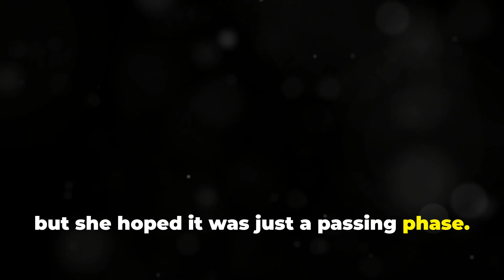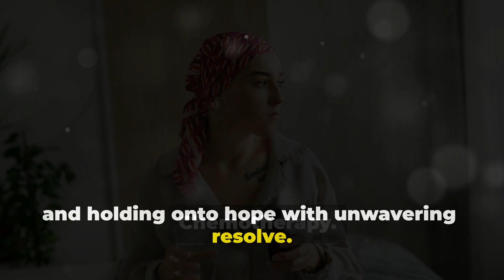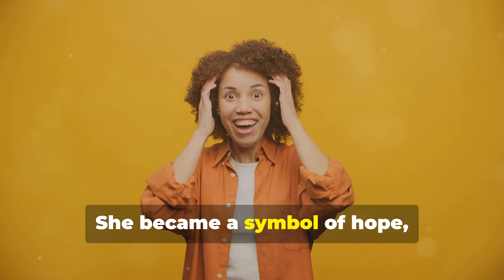How I Beat Breast Cancer The Mary Guyton story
Welcome to vital living over 50! 🌿In "How I Beat Breast Cancer: A Mary Guyton Story," I share my deeply personal journey through breast cancer—from diagnosis to victory. In this video, I open up about the moments of fear, hope, resilience, and all the lessons I learned along the way. Join me as I recount the powerful strategies, mindset shifts, and the support system that helped me through the toughest times. Whether you're facing a similar battle or supporting someone who is, I hope my story brings comfort, courage, and a reminder that with strength and determination, survival is possible.